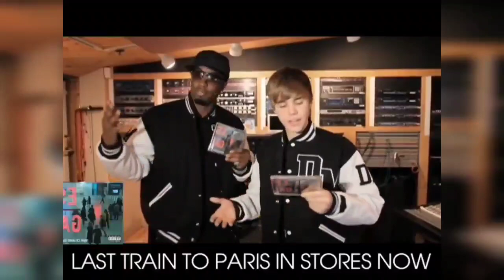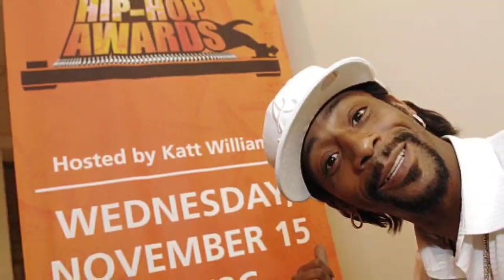Katt Williams Disappears After Being Silenced By Diddy